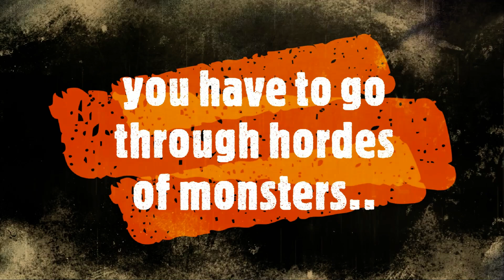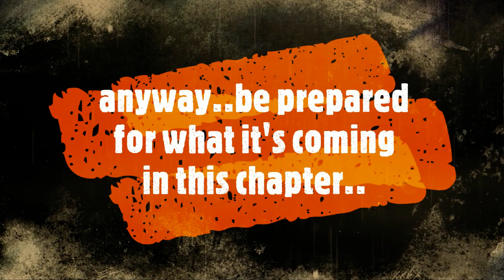The Ritual Indie Horror Game (PC) Gameplay 2019